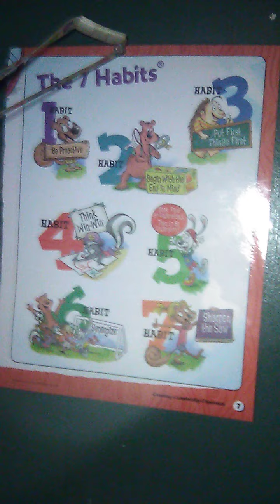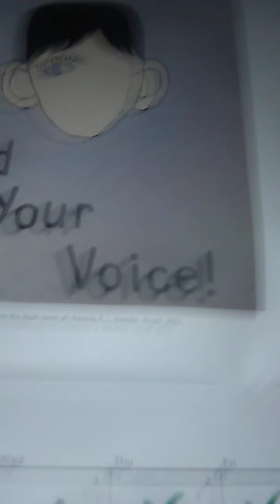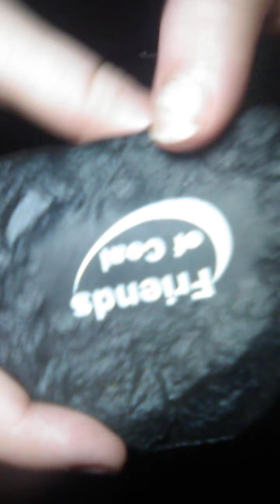I just got from Walgreens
My pink juicy slime